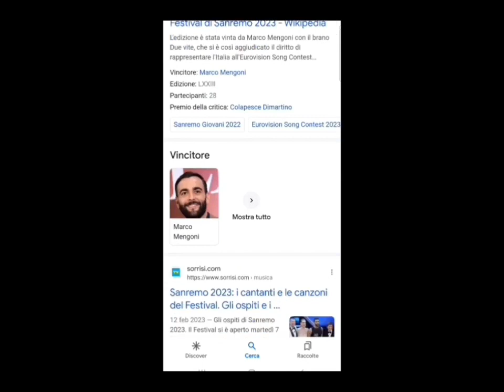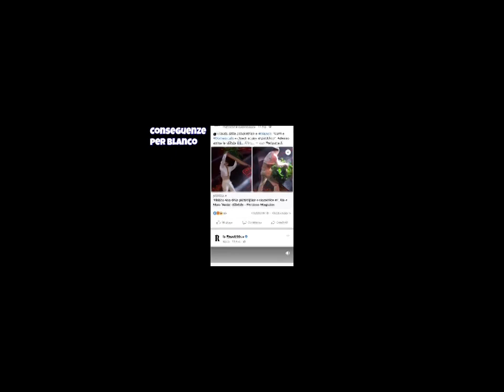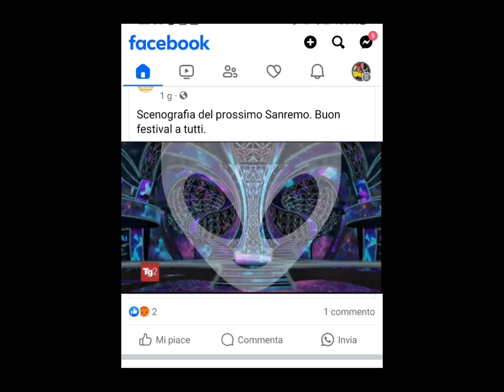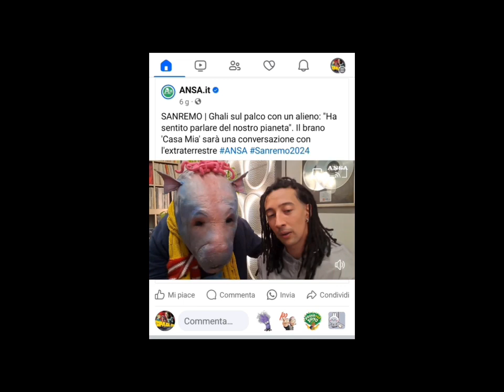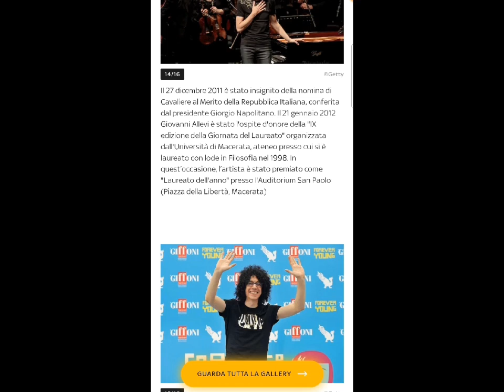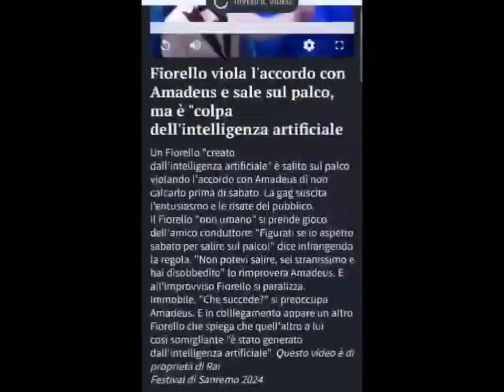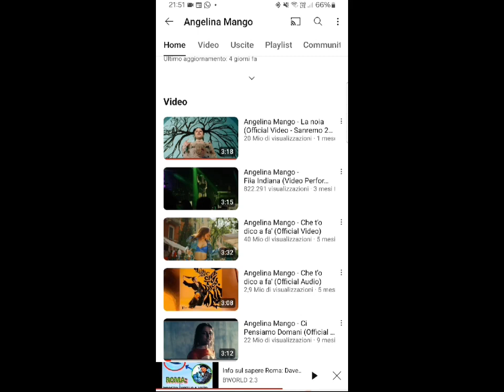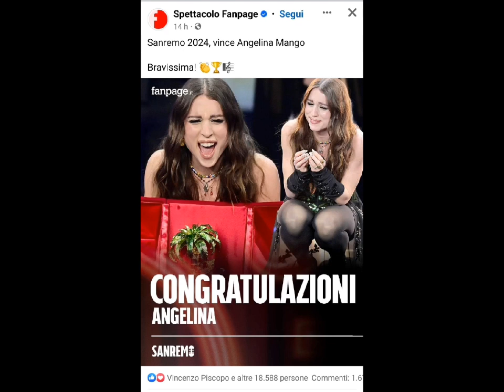S4nr3mo 2👽24 Parte 01: Buon F3stival 👨🏻‍🔬😊